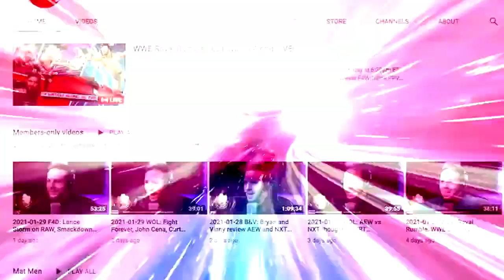National Scissoring Day was a success: Bryan & Vinny Show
Bryan and Vinny discuss the National Scissoring Day segment that took place on this week's Dynamite. [October 6, 2022]